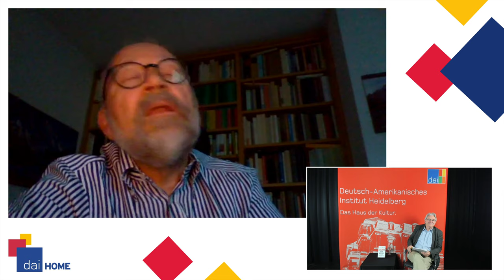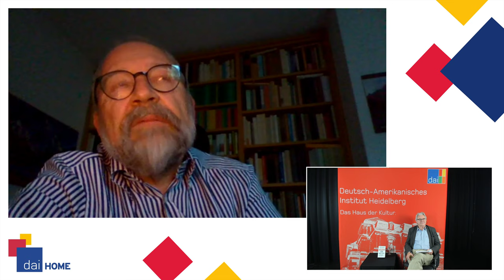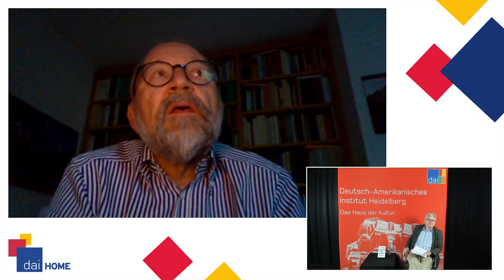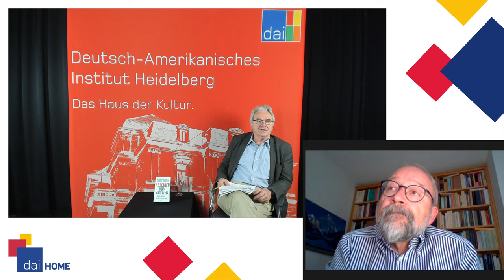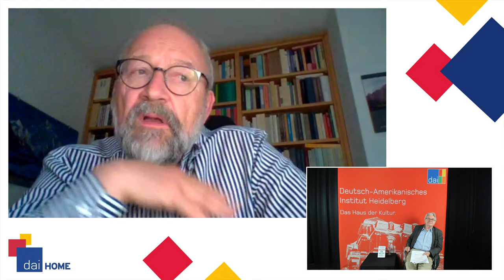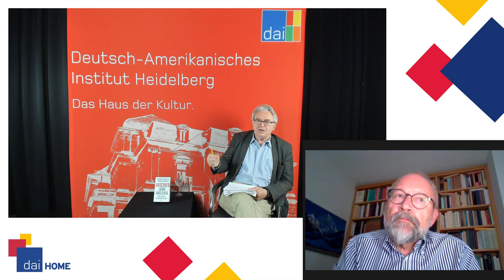Herfried Münkler "Was uns Geschichte in der Krise lehrt" - dai HOME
Das daiHOME am Mittwoch, den 17. Juni um 20.15 Uhr

Unter den Experten, die wir derzeit befragen, um diese unvorhergesehene Krise zu verstehen, haben wir Historiker nur sehr verhalten gehört. Dabei liegt es doch nahe, dass man die Geschichte, die lange Erfahrung der Menschen, zu Rate zieht.

Prof. Dr. Herfried Münkler, einer der renommiertesten deutschen Historiker und Politikwissenschaftler, ist in seinem Werk aufgefallen, dass er Geschichte mit Gegenwartsinteresse studiert. Was hat er zu den vielen großen Fragen, die sich derzeit stauen, zu sagen? Weltordnung, Europa, Krisenmanagement, Zukunft und vieles mehr von einem, der nicht zu Schwarzmalerei neigt.

NEUES sehen. NEUES denken. Das zweite ZuhauseDerKultur.
Alle Infos zu den nächsten dai HOME Veranstaltungen finden Sie

Das Gespräch führte Direktor Jakob J. Köllhofer.

Kultur bleibt frei, das daiHOME kostenlos. Über Spenden freuen wir uns sehr!

Überweisen Sie Ihren Wunschbetrag an:
Freundeskreis Deutsch-Amerikanisches Institut e.V.
Sparkasse Heidelberg
IBAN: DE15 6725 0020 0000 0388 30
BIC: SOLADES1HDB